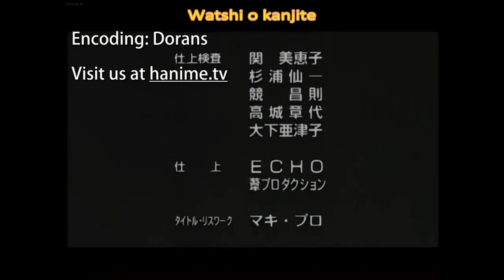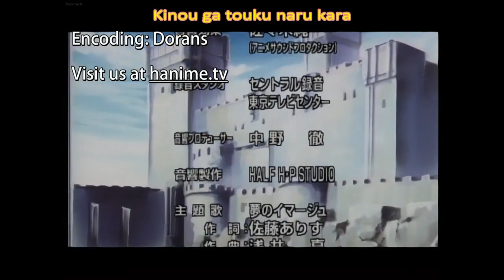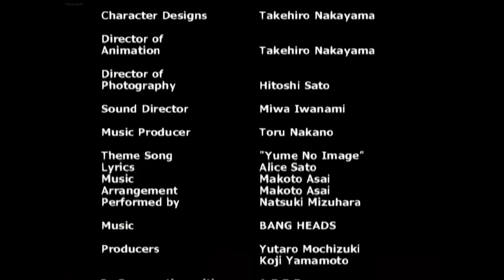闘神都市Ⅱ Tournament of the Gods OVA 02 English Sub【1997】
There was a strange rule in the "Toshin Tournament", which is held every year in Toshin Toshi to compete for martial arts skills. In other words, participants have to register a beautiful woman as a partner, and if they lose, the winner will humiliate the woman. The timid swordfighter Sid decides to participate in the tournament in order to connect with her childhood friend Hazuki, the daughter of the dojo owner. Sid's opponent who managed to reach the final was his brother Birnas, and his partner was Hazuki!